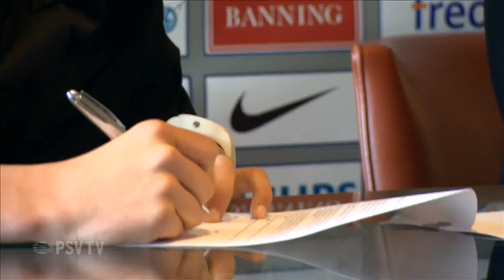Tim Matavz naar PSV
Drukke slotdag op transfermarkt